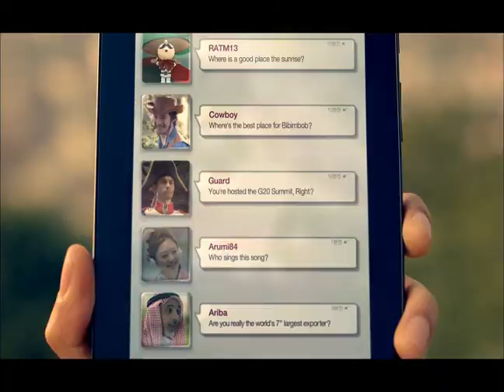(Spanish)The more you know, the more you want to know.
This video promoting Korea has been broadcast in many other countries on CNN and the BBC to improve the national brand.